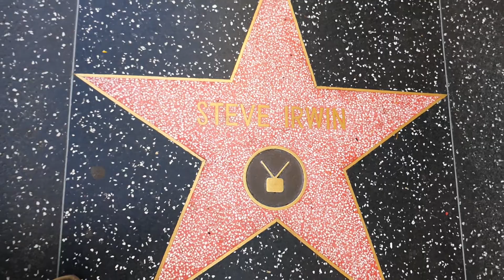Crocodile Hunter Steve Irwin Hollywood Walk of Fame Star Los Angeles California USA April 2021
Crocodile Hunter Steve Irwin Hollywood Walk of Fame Star Hollywood Blvd Los Angeles California USA April 2021